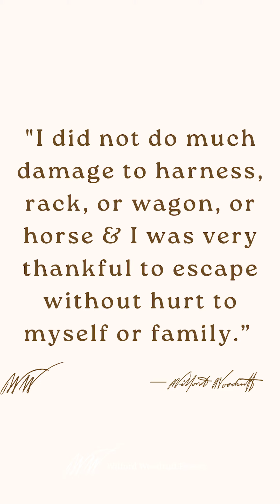Wilford Woodruff Gets Dragged By His Horse | Day in the Life of Wilford Woodruff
On July 25, 1872, Wilford Woodruff was injured by his horse when it dragged him.